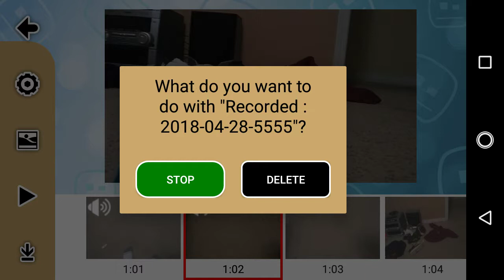Cringy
Bdhdhdjdjdjdkekdke ahhhhhhhhhhhh